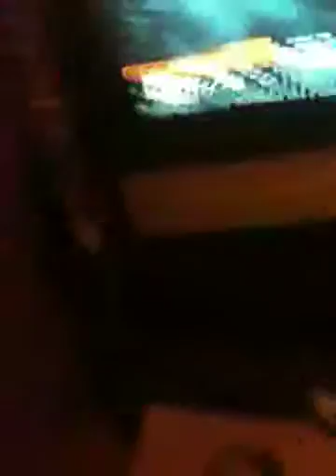More battlefield 3 part 2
O ya it's good